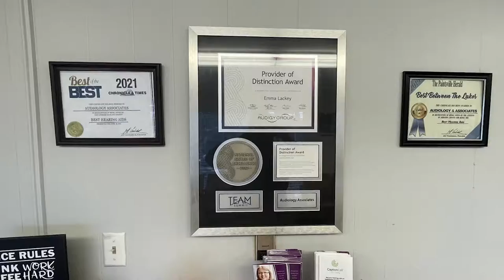Pumpkin Patch Opens in Mountain Homeplace Farm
The Mountain Homeplace Farm has opened their annual pumpkin patch that features pumpkin painting and train rides.